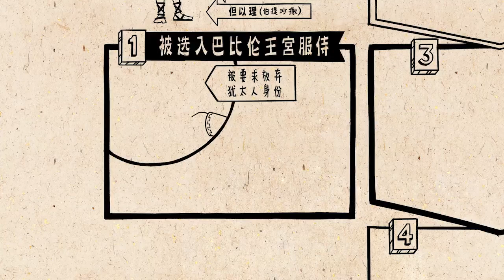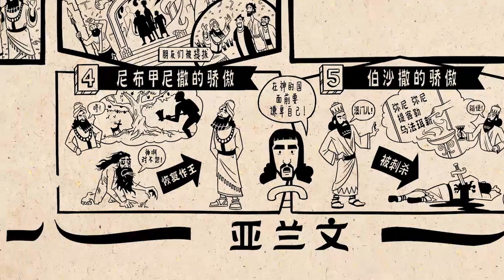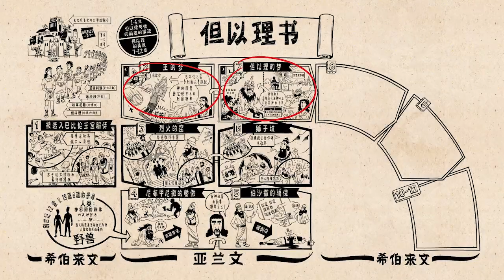《但以理书》 Daniel